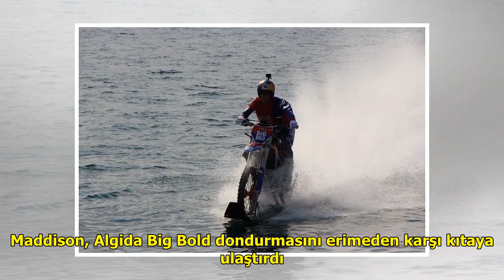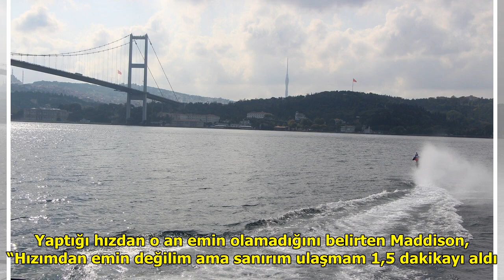Motokros efsanesi İstanbul Boğazı'nı su üstünde geçti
Serbest stil motokros sürücüsü...